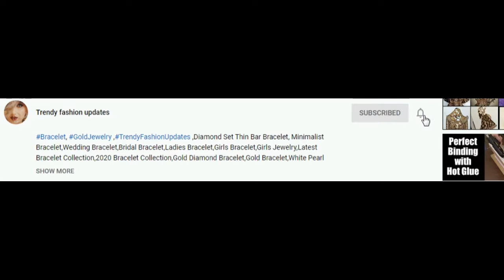Bengali Bridal / Bengali Bridal Makeup / Bengali Bride Accessories / Bengali Bride Sarees Design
Hi Friends,
In this video we have brought you Bengali Bridals.